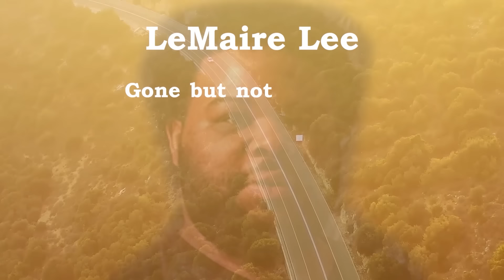ep 336 The Outsider Renegade Born in the USA Podcast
00:00:40 -moment of silence

00:04:25 -Gas station cookies are up to no good

00:06:40 -Matt stormed the Capitol

00:07:40 -Massive Mexican tits

00:09:40 -3 second gaze period

00:10:50 -Ima still flirt tho

00:11:40 -This is a chaste household

00:13:40 -The sounds of love

00:17:20 (stop)

00:18:40 -BORN. in the USA

00:32:20 -Bannon is next level

00:33:40 -The macro picture on micro dosing

00:39:05 -How we doin fellas?

00:42:00 -Mr. Brenner was cumming with hookers

00:47:40 -Full grip strength

00:50:50 -Love those small town

00:55:00 -This black kid?

00:56:10 -Girls stink

01:02:40 -Quick bowl

01:04:50 -Do you guys like Half Baked and Sublime?

01:08:30 -Hey comrades :p

01:12:00 -Come on down n see Shane Gillis he’s gonna be at Crown Comedy in Auburn Alabama

01:15:30 -Welcome to guy heaven, bitch